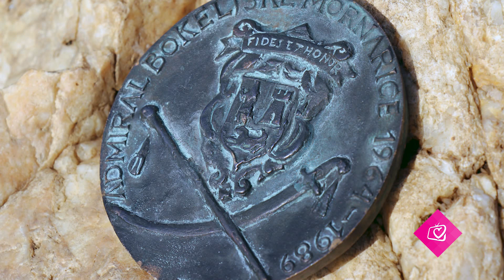Najava: Sveta Misa proslave sv. Tripuna u Zagrebu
Drevna Kotorska crkva svake se godine s radošću i zahvalnošću spominje svoga nebeskog zaštitnika sv. Tripuna. Zagrebački Bokelji središnju proslavu imat će u Svetištu Majke Božje Remetske, a slavlje svete Mise pratimo zajedno, uživo u srijedu u 18:30.